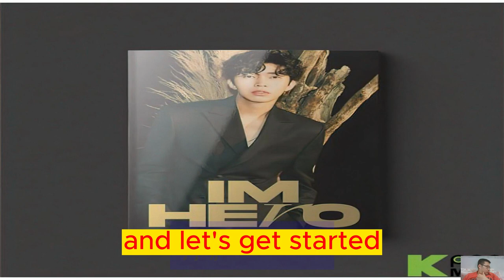Unveiling Lim Young-woong's Beach Paradise: An Impromptu Concert You Won't Believe!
In today's video, we have something truly captivating to share with you. Get ready to discover the enchanting tale of Lim Young-woong, a sensational singer who recently surprised everyone with an impromptu beach concert. We'll take you through the highlights of this extraordinary event, from the picturesque landscapes to the soul-stirring music that filled the air. Join us as we dive into the details of this unforgettable experience and get ready to be amazed by Lim Young-woong's talent and the magical atmosphere of his beach paradise. So, sit back, relax, and let's embark on this incredible journey together!